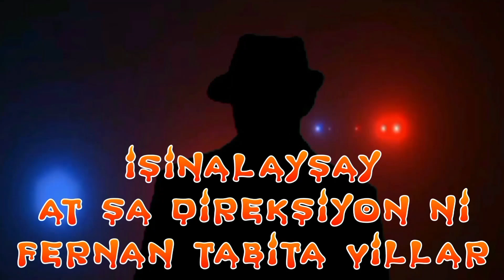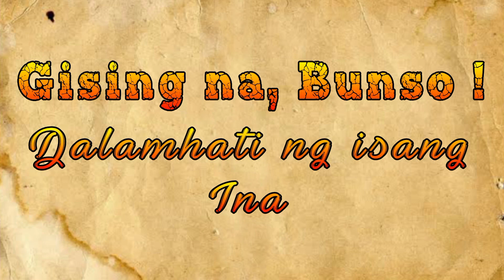YAMAN, PANGARAP, PAG-ASA ( DUGO at PAG-IBIG 2 ) | PINOY GIMBAL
ANIMATED TRUE GHOST STORIES
HORROR DRAMA
SINE-KOMIKS